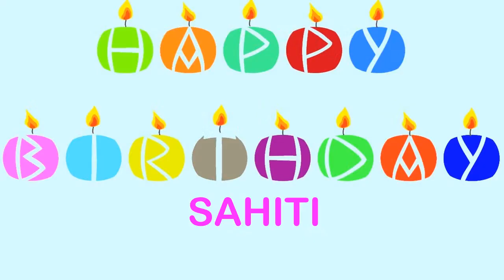Sahiti Wishes & Mensajes - Happy Birthday